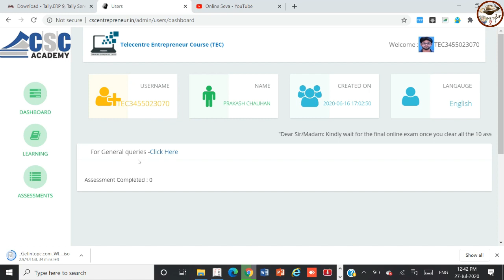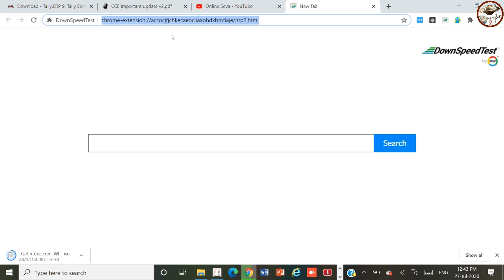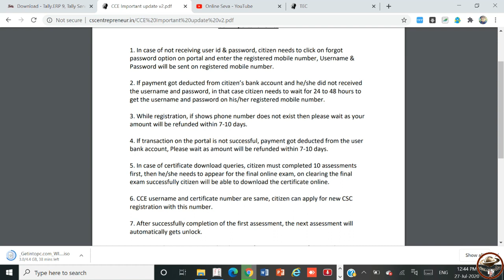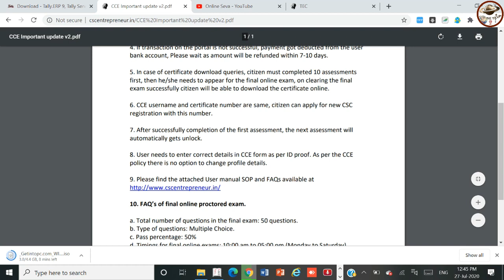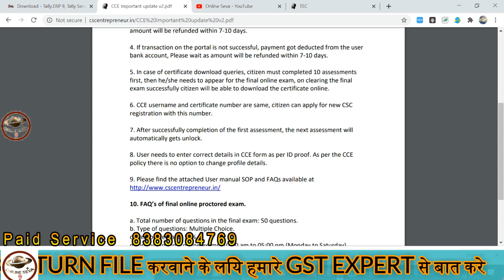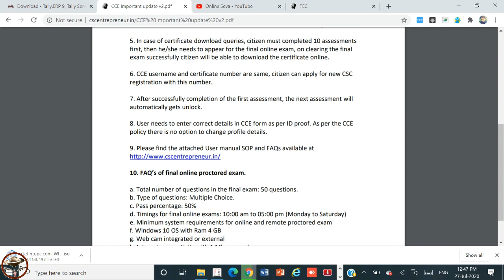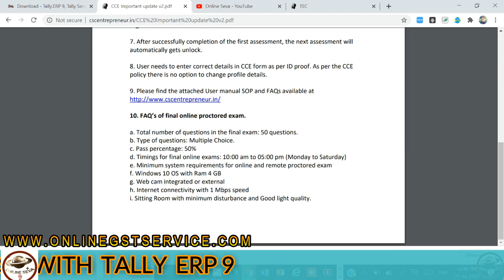TEC UPDATE NEW GUIDELINES || BAD NEWS FOR ALL TEC REGISTER PERSON || बुरी खबर है आप के लिए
TEC-FINAL EXAM WARNING || अगर FINAL EXAM PASS करना चाहते है तो ये करना होग आप को ??
CSC TEC || How to Get TEC Certificate Number for CSC ID & Password|| 100% TEC EXAM PASS
CSC TEC || How to Get TEC Certificate Number for CSC ID & Password|| 100% TEC EXAM PASS (Part-2)
अब घर बैठे सीखे E-ACCOUNTING ( GST WITH TALLY ERP.9)
GST NEWS || For GSTR-3B (Reduction in Late Fee for Past Returns.) ( JULY 2017 TO JAN 2020)